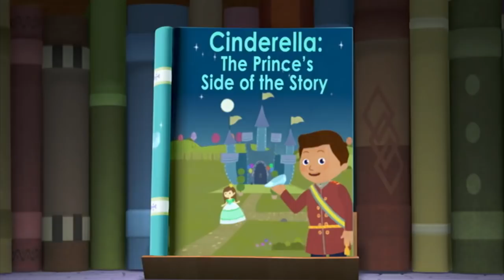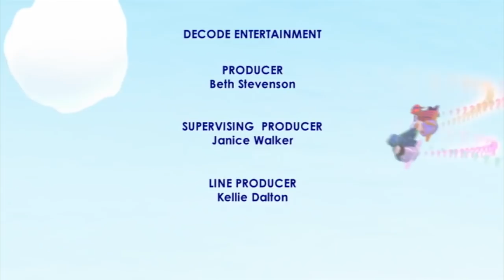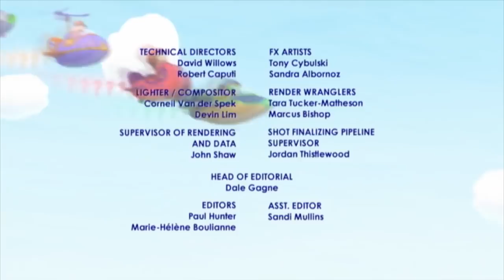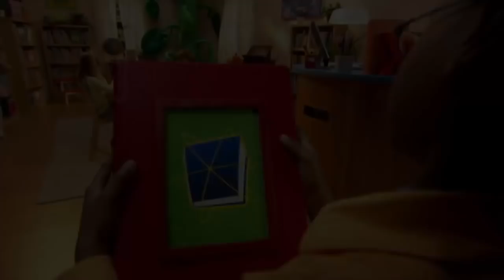Super WHY! Full Episodes English | Cinderella: The Prince’s Side of the Story | S01E48 (HD)